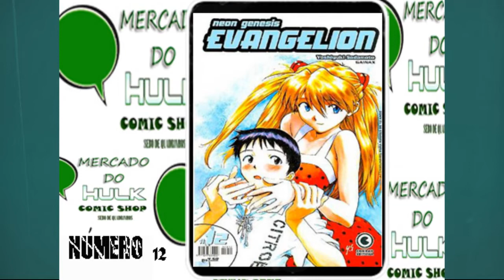Neon Genesis Evangelion ( Editora Conrad )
Neon Genesis Evangelion (em japonês: 新世紀エヴァンゲリオン Shin Seiki Evangerion?, lit. "Evangelho do Novo Século") é uma série de anime japonesa do gênero mecha dirigida por Hideaki Anno, produzida pelo estúdio Gainax e animada pela Tatsunoko que foi transmitida pela TV Tokyo de 4 de outubro de 1995 a 27 de março de 1996. O elenco inclui Megumi Ogata como Shinji Ikari, Kotono Mitsuishi como Misato Katsuragi, Megumi Hayashibara como Rei Ayanami e Yuko Miyamura como Asuka Langley Soryu. A música foi composta por Shirō Sagisu.

Evangelion se passa quinze anos após um cataclismo mundial, particularmente na futurística cidade fortificada de Tóquio-3. O protagonista é Shinji, um adolescente que foi recrutado por seu pai, Gendo, para uma misteriosa organização chamada Nerv para pilotar em combate uma biomáquina gigante conhecida como "Evangelion" contra seres chamados "Anjos". A série explora as experiências e emoções dos pilotos dos Evangelions e membros da Nerv enquanto tentam evitar que os Anjos causem mais cataclismos. No processo, eles são chamados a compreender as causas últimas dos eventos e os motivos da ação humana. A série foi descrita como uma desconstrução do gênero mecha e apresenta imagens arquetípicas derivadas da cosmologia xintoísta, bem como das tradições místicas judaicas e cristãs, incluindo contos midrashicos e da cabala. As teorias psicanalíticas de Freud e Jung também aparecem com destaque.

Neon Genesis Evangelion foi aclamado pela crítica, mas também gerou polêmica, com destaque para os dois últimos episódios, que são particularmente controversos. Em 1997, Anno e o Gainax lançaram o longa-metragem The End of Evangelion, mostrando o final de uma perspectiva diferente. A série original levou ao renascimento da indústria do anime e se tornou um ícone cultural. Filmes, mangás, home videos e outros produtos da franquia Evangelion alcançaram vendas recordes nos mercados japoneses e fortes vendas nos mercados internacionais, com produtos relacionados vendendo mais de 150 bilhões de ienes em 2007 e máquinas de pachinko relacionados a série vendendo 700 bilhões de ienes por volta de 2015.

Mercado do Hulk - Compra e Venda de Mangás Novos e Usados